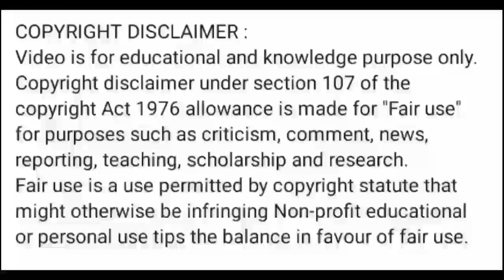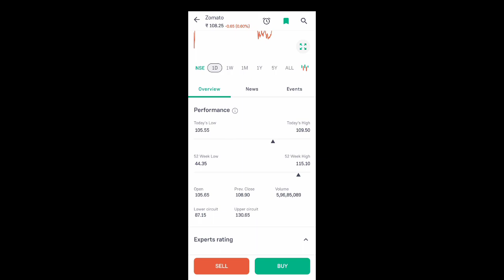zomato share news today l zomato share latest news l zomato share price today l zomato share